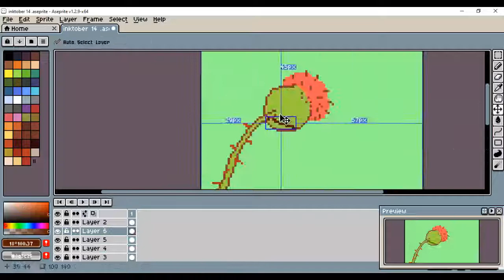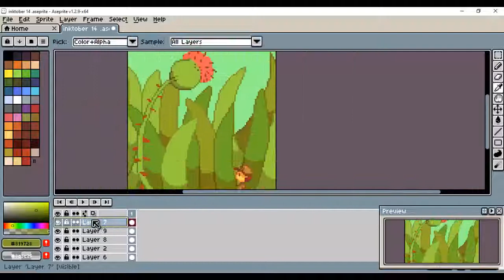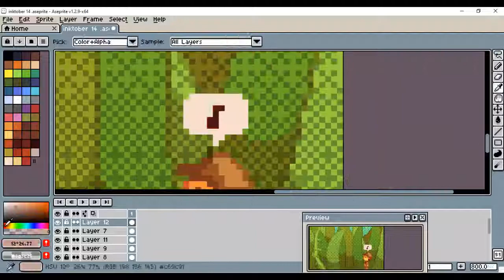THISTLE SPEEDPAINT 🌵 | Tarmasztober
Hi!!! Days 14 and 15 prompts were "Thistle" and "Scout".
Elapsed Time: 55 minutes.

Music: Hyrule Field - The Legend Of Zelda The Minish Cap OST
Full image is on my instagram @muriel_.b